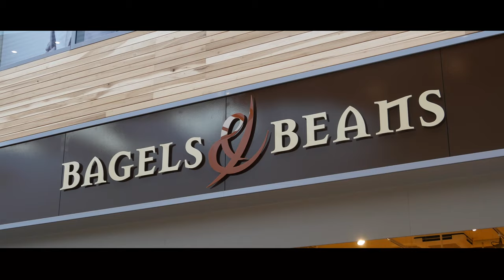Winkelcentrum Roselaar - April - Film Bagels & Beans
De afgelopen weken zijn er diverse winkels verbouwd, verhuisd of nieuw geopend in Winkelcentrum de Roselaar. Om je nader kennis te laten maken met deze winkels hebben we in april diverse promotiefilmpjes opgenomen. De komende weken delen we deze filmpjes op onze social media kanalen. Bekijk hier het promotiefilmpje van Bagels & Beans.